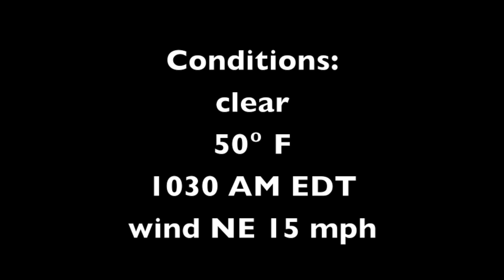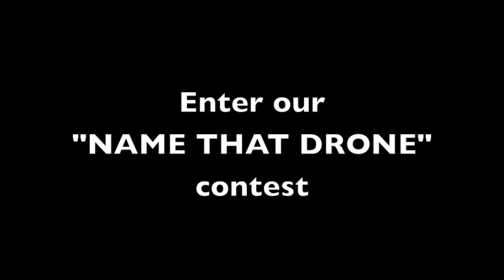CRAZY DRONE CRASH!!!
Amazing! Watch what happens when our drone gets lost and runs out of power hundreds of feet up.

DJI Phantom carrying a Hero3 Silver.